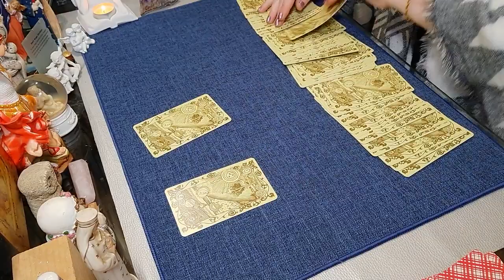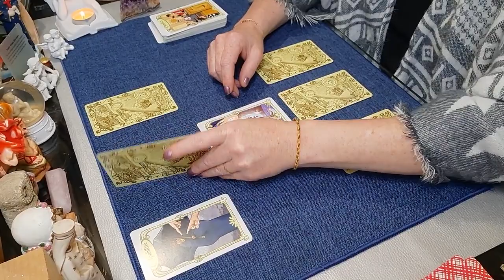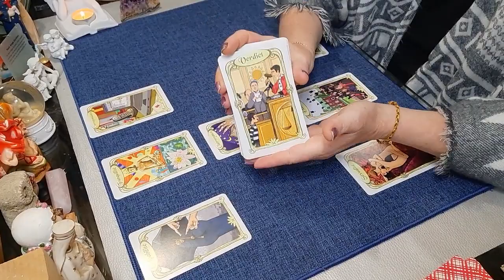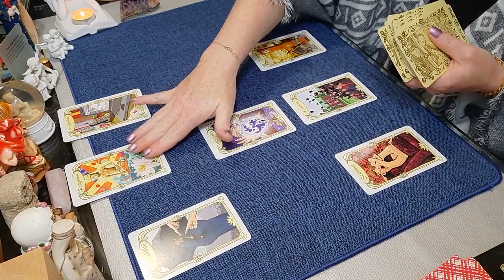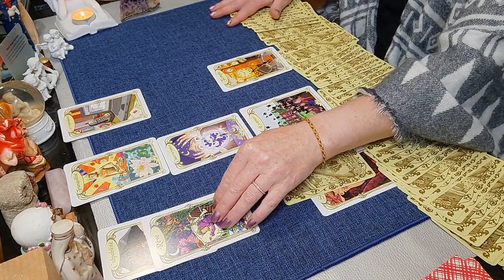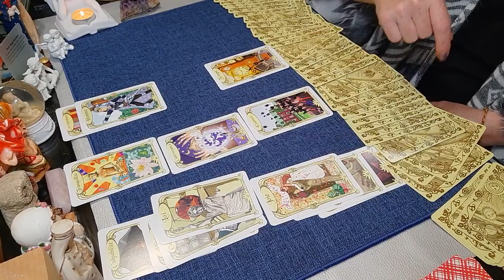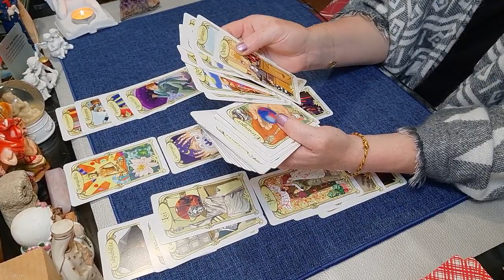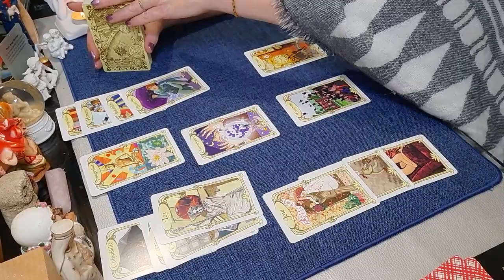Guidance sentimentale flash - Découverte de l'infidélité de votre partenaire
Guidance sentimentale - Découverte de l'infidélité de votre partenaire